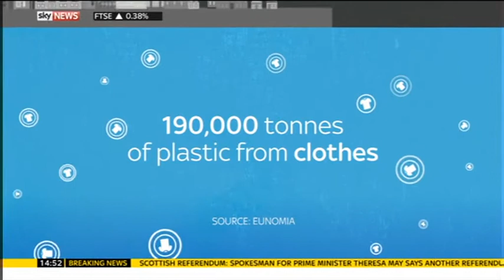Calls to reduce microfibres in clothes ending up in the sea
As part of the Ocean Rescue campaign, Sky's West of England correspondent Rebecca Williams reports from Plymouth on how fabric microfibres from washed clothes end up in the sea affecting the food chain.